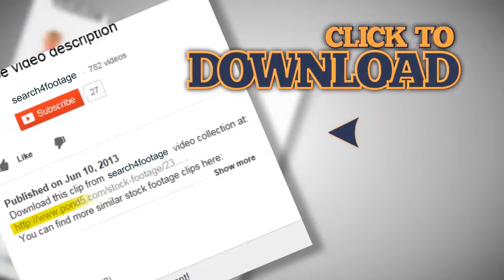Pouring milk and making splashes, Slow Motion. Stock Footage